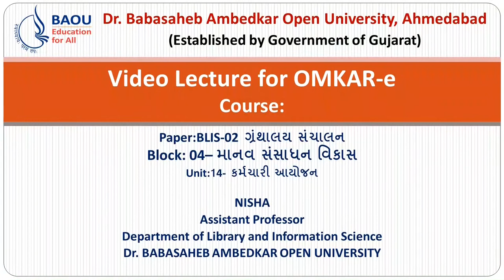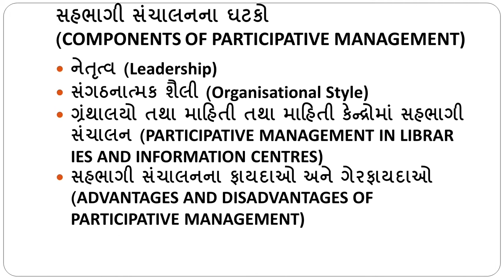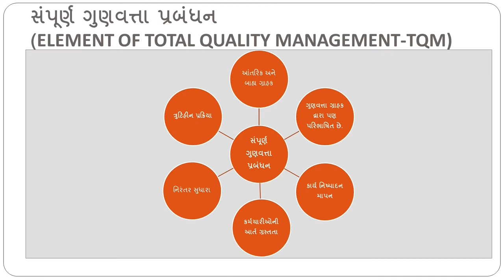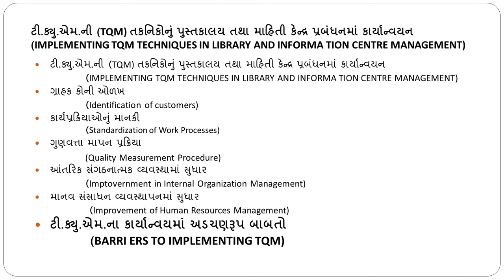BLIS 02, BLOCK 04, UNIT 15, માનવ સંસાધન વિકાસ/કર્મચારી આયોજન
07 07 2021 DR NISHA MAHARAJ 2